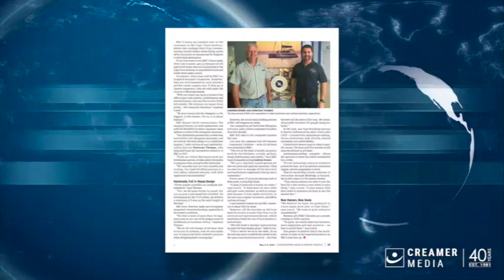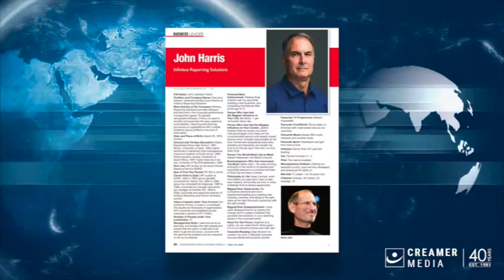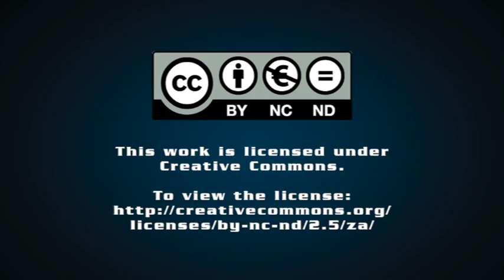Magazine round up | 03 May 2024